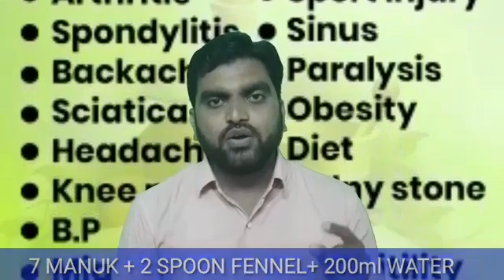ऐसिडिटी से हो परेशान जानिए प्राकृतिक उपचार,Acidity Treatment By Natural way,Gases,Digestion problem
ऐसिडिटी से हो परेशान जानिए प्राकृतिक उपचार ,Acidity Treatment,GI and Digestion problem, GER.